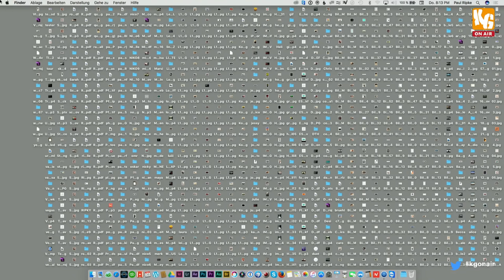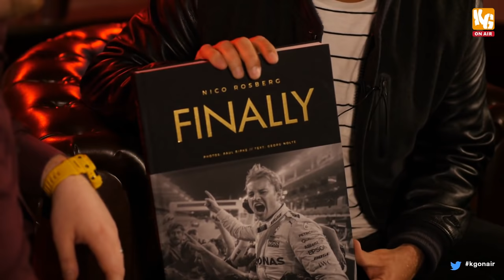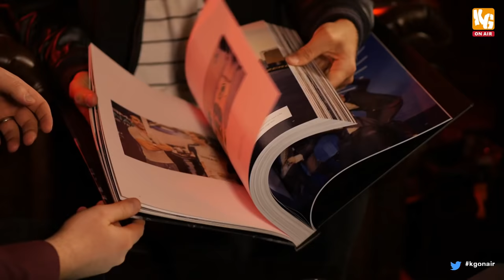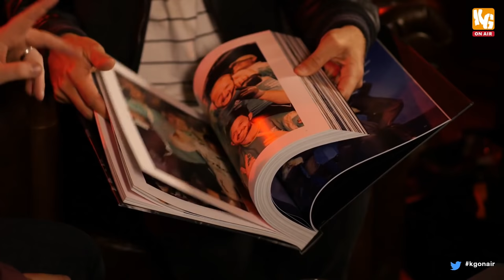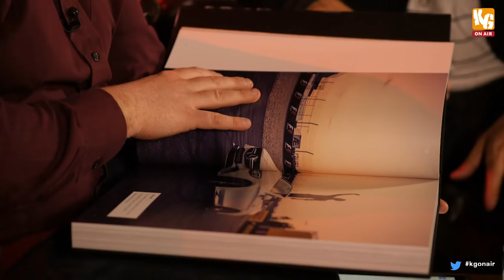DAS LEBEN DES PAUL (RIPKE) 📺 ON AIR 📺 Krolop&Gerst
Paul Ripke im Interview mit Martin Krolop.